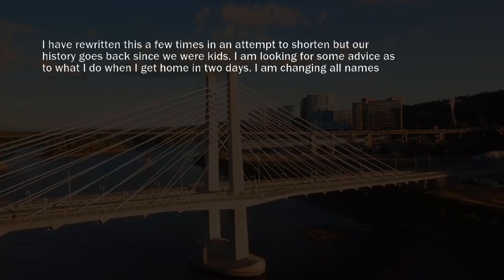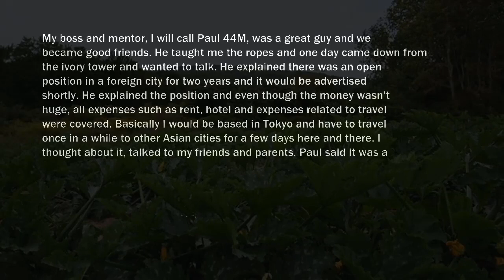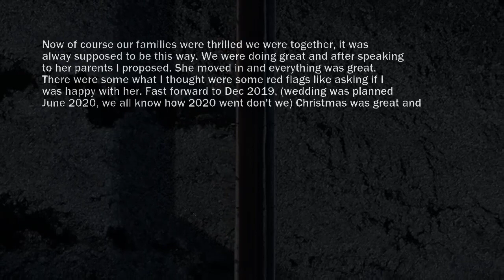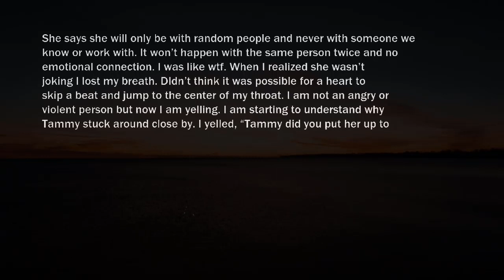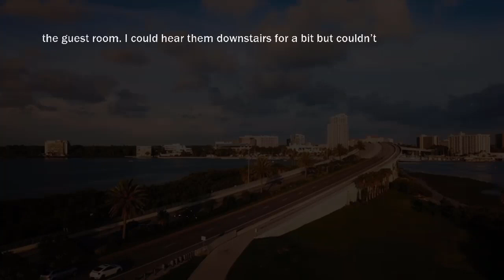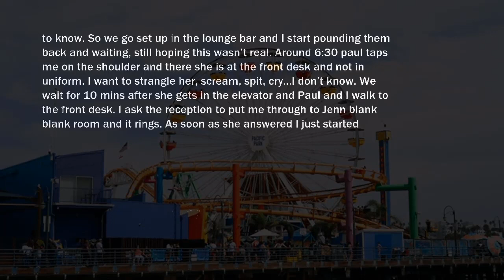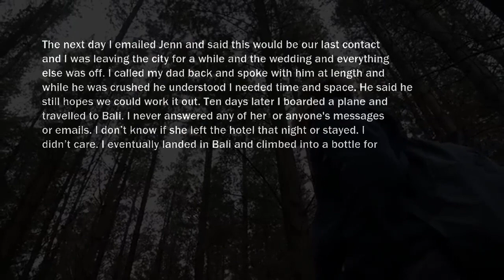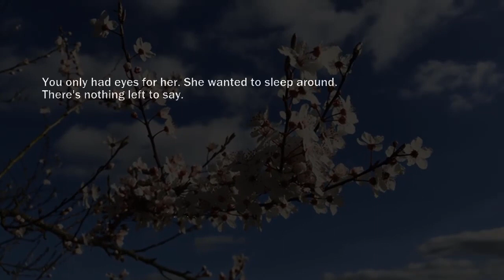I Ghosted My Fiancee After She Asked For Open Relationship Before Our WeddingConfused Situation